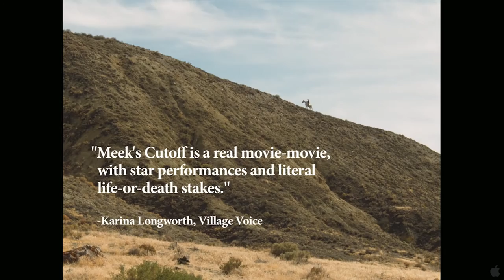Meek's Cutoff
El año es 1845, son los primeros días de la ruta hacia Oregón y un equipo de vagones de tres familias ha contratado al baqueano Stephen Meek para guiarlos por las montañas Cascade. Afirmando conocer un atajo, Meek conduce al grupo en un camino sin marcar a través de la desértica planicie, solo para perderse en medio de la roca seca y la salvia. En los siguientes días, los emigrantes deben afrontar los azotes del hambre, la sed y su propia falta de fe en los instintos de supervivencia de los demás. Cuando un viajero nativo americano cruza su camino, los emigrantes se separan según su con anza, entre un guía que ha demostrado ser poco fiable y entre un hombre que siempre ha sido visto como el enemigo natural.

Dirección
Kelly Reichardt

Guión
Jon Raymond

Producción
Neil Kopp
Anish Savjani
Elizabeth Cuthrell
David Urrutia

Cinematografía
Christopher Blauvelt

Edición
Kelly Reichardt

Sonido
Leslie Shatz

Composición
Jeff Grace

Reparto
Michelle Williams
Bruce Greenwood
Will Patton
Zoe Kazan
Paul Dano
Shirley Henderson
Neal Huff
Tommy Nelson
Rod Rondeaux